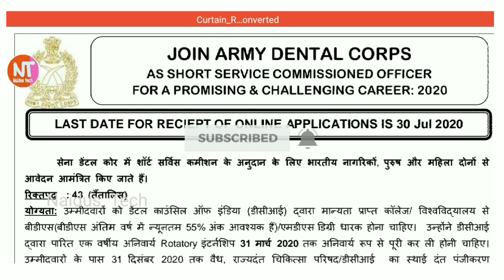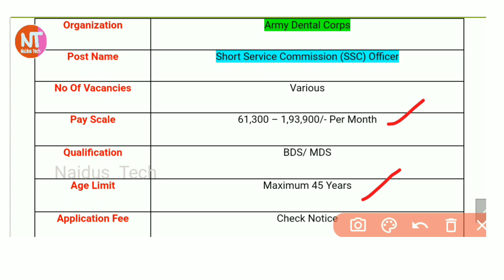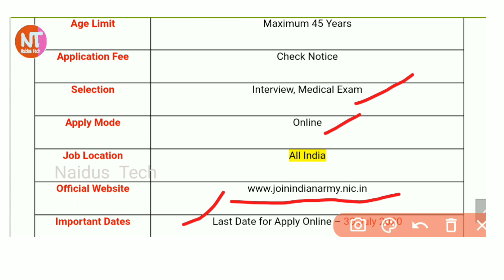ఇండియన్ ఆర్మీ లో ఉద్యోగాలు | Short Service Commission (SSC) | All India Government jobs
Income Tax Jobs
Naidus Tech
Govt Jobs Aug 2020
Govt Jobs July 2020
How can I get govt job Income Tax Recruitment 2020b
LIC Recruitment 2020 in telugu
Insurance Advisor notification
lic recruitment 2020
ntro recruitment 2020 in Telugu
ib recruitment 2020 in Telugu
latest govt jobs 2020 in Telugu
Local Jobs
Data Entry Jobs
Job Search in Telugu
HDFC Life
HDFC Bank Jobs in Telugu
Career Program
HDFC Career Programb
Axis Bank Jobs in Telugu
Kotak Mahindra Bank Jobs
job vacancies in telugu
Bank Jobs in Telugu
Insurance Jobs in Telugu
Investment Career Programs
Private Bank Jobs
HDFC Program in telugu
latest job notification
ap jobs 2020 in Telugu
ap new jobs telugu
ap new job updates
ap latest job updates
bpsc recruitment 2020 in Telugu
telangana high court recruitment 2020
uppcl recruitment 2020 in Telugu
mbmc recruitment 2020 in Telugu
dme recruitment 2020 in Telugu
ssc recruitment 2020 in Telugu
ksp recruitment 2020 in Telugu
csb recruitment 2020 in Telugu
latest telugu jobs in Telugu

ఈ ఉద్యోగం గాని వస్తే దెబ్బకు జీవితం మారిపోతుంది!?
"చదువుతోనే మనము జాబ్ అనేది తెప్పించుకోవాలి"